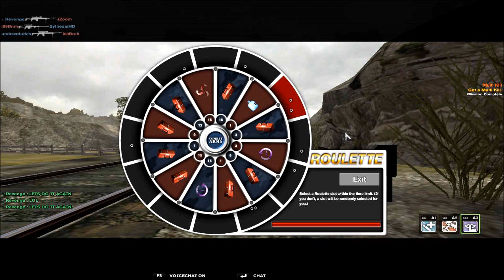Combat Arms: All We Do Is WIN! Episode 5: SEMIS AND KILL CREEK DON'T MIX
Especially not with Hausers

IGN: AzN3AlK0
KDR: 1.54
Rank: Major General (2 Star)
Clan: All We Do Is Win

Map: Kill Creek
Mode: Elimination 140 Kills
Weapon: M1866 Fully Customized
Gear: Hauser, Aviator's Cap, USA Facemask